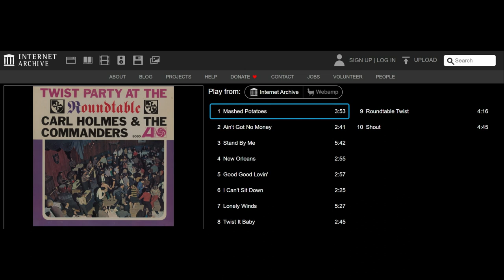Carl Holmes and the Commanders "Mashed Potatoes" (1962)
from
Twist Party At The Roundtable
by Carl Holmes & The Commanders
Atlantic (8060)

PERSONNEL
: Carl Holmes, guitar; Marco King, vocals; “Sports”
Lewis, sax; Tommy “Fats” Howard, electric piano; Calvin
Trons, electric bass; John Holmes, drums.
Recording engineer: Phil Ramone